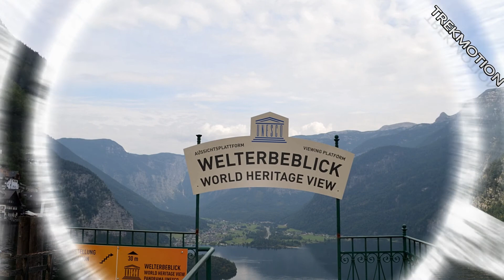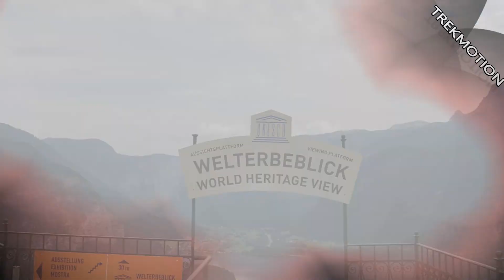Discover the Magic of Hallstatt: Funicular Railway & Skywalk Unveiled| HALLSTATT, AUSTRIA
Hallstatt, a UNESCO World Heritage Site located in Austria, is home to the beautiful SkYwalk Hallstatt. This walk allows visitors to explore the stunning architecture and views of Hallstatt from the sky.

If you're looking to explore Austria's beautiful Hallstatt World Heritage Site, be sure to visit the Skywalk Hallstatt! This walk allows you to walk above the town and see the beautiful architecture and views from the sky. It's a worthwhile experience that you don't want to miss!
Hallstatt is a  small village on Lake Hallstatt in the Salzkammergut region. Hallstatt, Austria has many 16th century houses that are cafes and shops.  Tourists can take funicular railway connects to Salzwelten which is an ancient salt mine, and to Skywalk Hallstatt viewing platform. This beautiful village of Hallstatt, Austria is also a Unesco worlds heritage  since it if full of  beautiful 16th century houses.

HALLSTATT, AUSTRIA UNESCO WORLD HERITAGE SITE | FUNICULAR RAILWAY | SkYWALK HALLSTATT